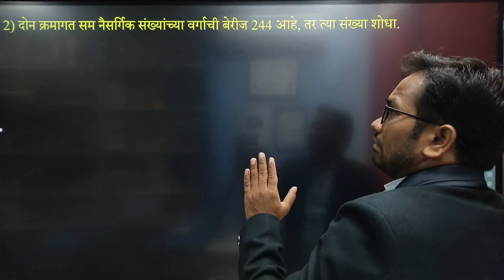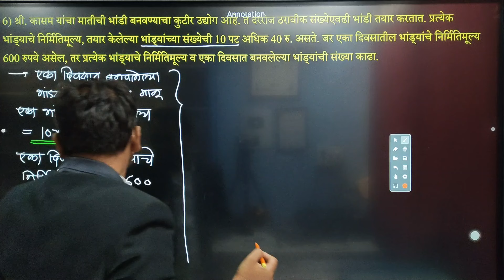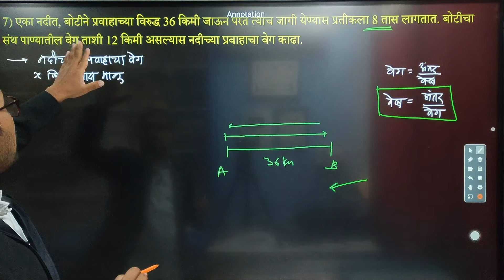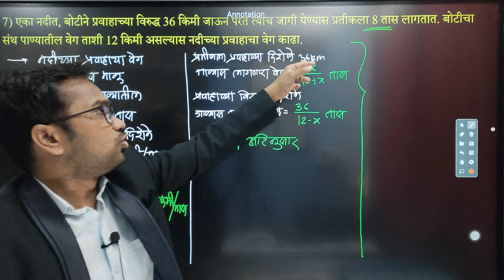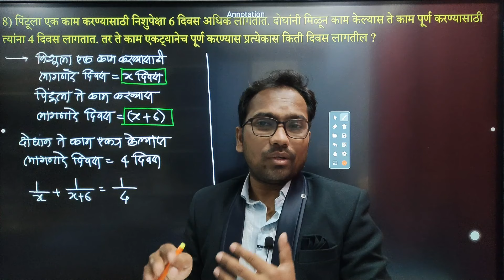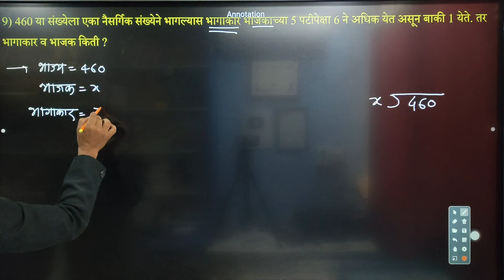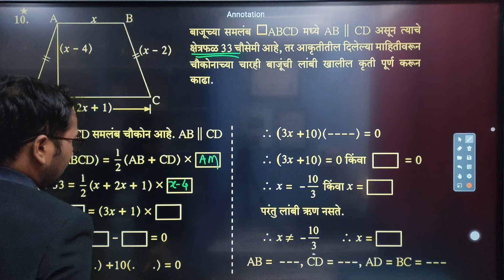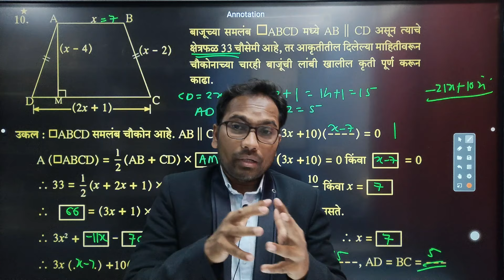दहावी गणित भाग 1 |वर्गसमीकरणे | सरावसंच 2.6 | Video 2 | Quadratic Equation | SSC Board Exam 2025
इयत्ता दहावी गणित
इयत्ता दहावी गणित व्हिडियो
दहावी बोर्ड परीक्षा २०२५
वर्गसमीकरणे
वर्गसमीकरणे  सरावसंच 2.6
दहावी गणित भाग 1 revision
वर्गसमीकरणे  10th सराव संच 2.6
वर्गसमीकरणे  इयत्ता दहावी
सरावसंच 2.6 गणित भाग 1 10वी
दहावी गणित भाग १ imp
वर्गसमीकरणे  10th
शाब्दिक गणिते
वर्गसमीकरणे शाब्दिक गणिते